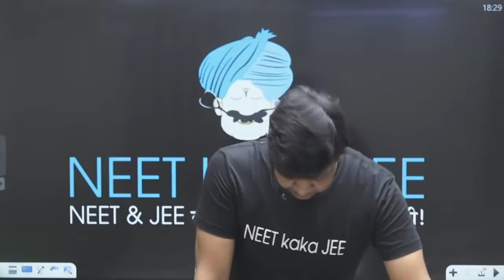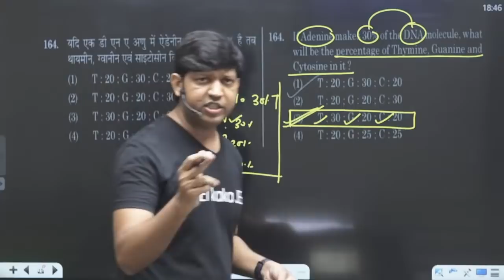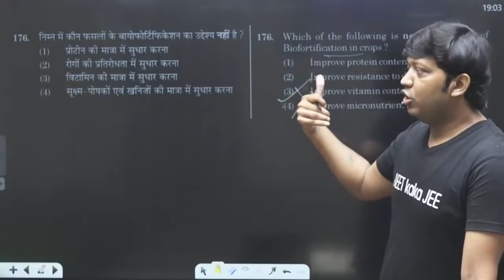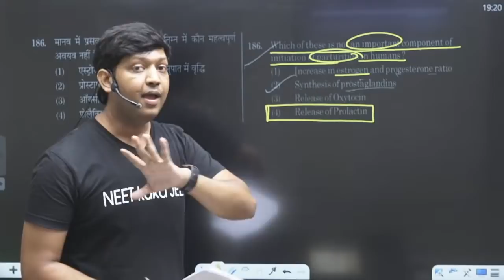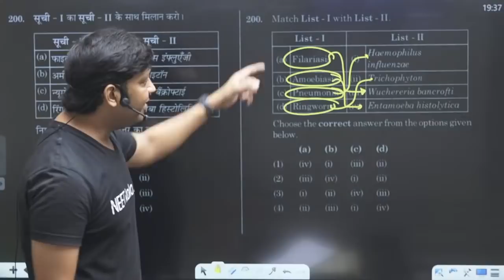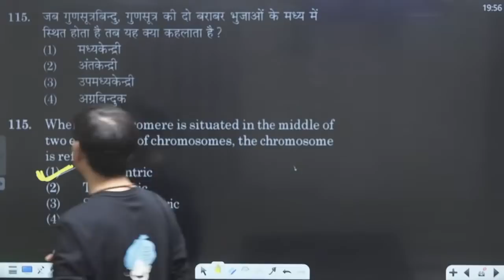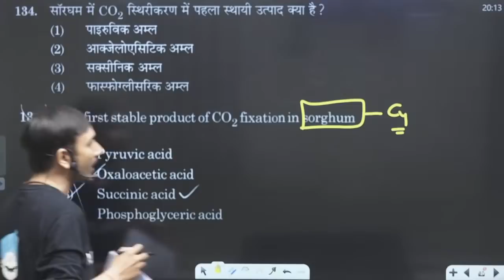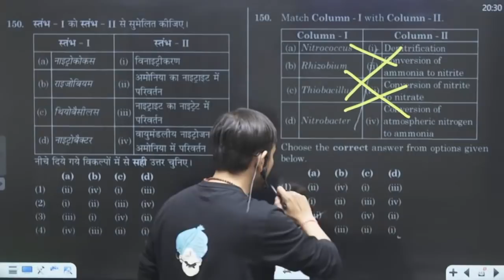Biology Video Solution | Biology Answer Key | Ideal Marks in Biology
NEET Previous Year Book Zero Error

Chemistry Q Bank NCERT Nichod

NEETCounsellingProcess in Hindi,
First Round
Second Round
Mop-Up Round